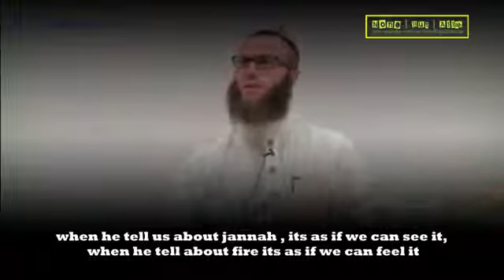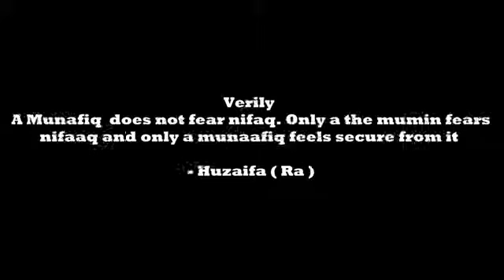Stay Away! I Am A Hypocrite! Thought Provoking Sheikh Yusha Evans The Daily Reminder YouT